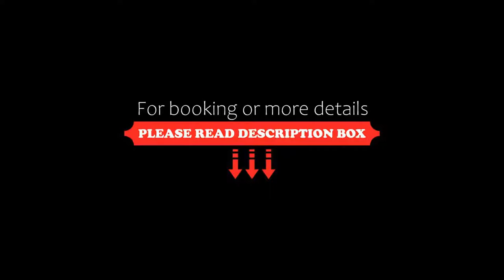Kyriaki Hotel, Kato Daratso, Greece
About Property:
Kyriaki Hotel has a restaurant, seasonal outdoor swimming pool, a bar and shared lounge in Kato Daratso. With a garden, the 3-star hotel has air-conditioned rooms with free WiFi, each with a private bathroom. The hotel features family rooms.
The rooms at the hotel are fitted with a seating area and a flat-screen TV. All units will provide guests with a fridge.
A continental breakfast is available each morning at Kyriaki Hotel.
The accommodation o...
Property Type: Hotel
Address: Polirinias 4, Kato Daratso, 73100, Greece
Searching For
1. Kyriaki Hotel - Kato Daratso - Greece
2. Kyriaki Hotel - Kato Daratso - Greece Address
3. Kyriaki Hotel - Kato Daratso - Greece Rooms
4. Kyriaki Hotel - Kato Daratso - Greece Amenities
5. Kyriaki Hotel - Kato Daratso - Greece Offers and Deals
Audio Credit:
Track Title: Subway Dreams
Artist: Dan Henig